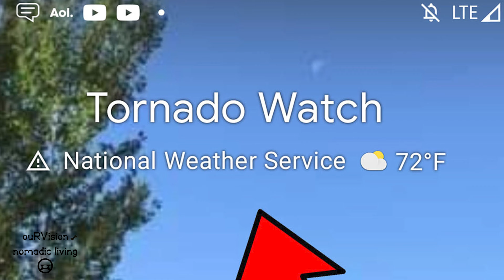FREE Beach Camping// Camping @ Magnolia Beach TX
Free Beach Camping//Magnolia Beach TX Angie and I meet up with her Parents and spend a week at the Free Beach Camping area at Magnolia Beach, TX. While there we experience a tornado warning.

Our Amazon Storefront

If you are a YouTube Content creator and are looking for a great way to supplement your videos with things like better SEO and higher scored Tags, then please check out Tube Buddy:

00:00 Introduction
00:21 Leaving Goliad State Park
00:46 Arriving Magnolia Beach Free Camping
02:23 Some Info About Magnolia Beach
03:08 Tornado Watch
03:58 Leaving Magnolia Beach
05:04 Gonzales TX